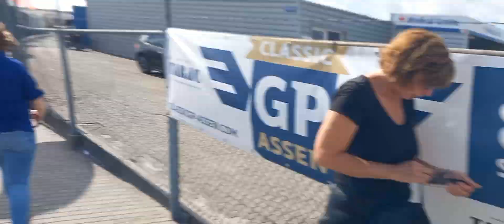Amazing cars at Jack's racing day assen tt